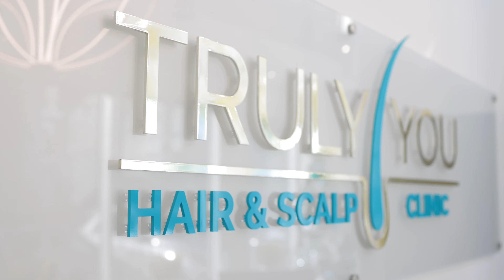Truly You Clinic Tour